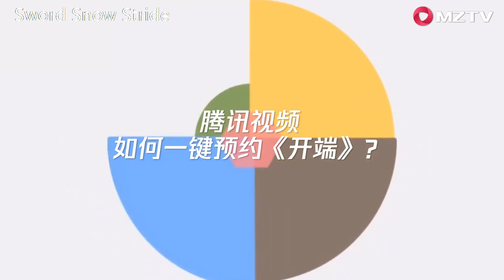【Trailer EP29】Sword Snow Stride 雪中悍刀行 |Zhang Ruo Yun, Hu Jun, Teresa Li,Gao Wei Guang,Zhang Tian Ai